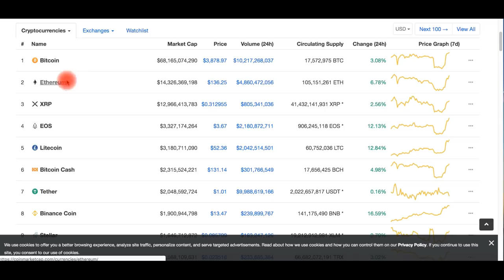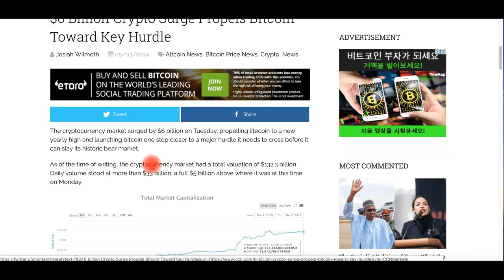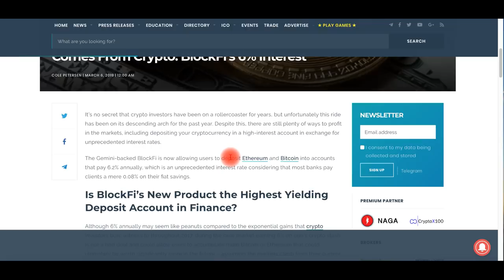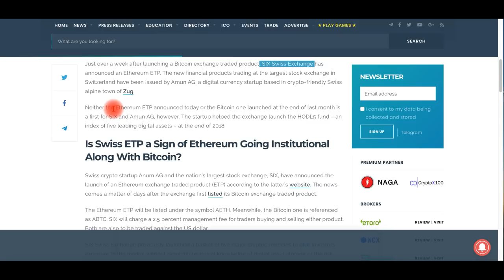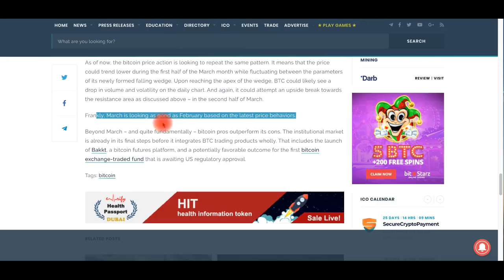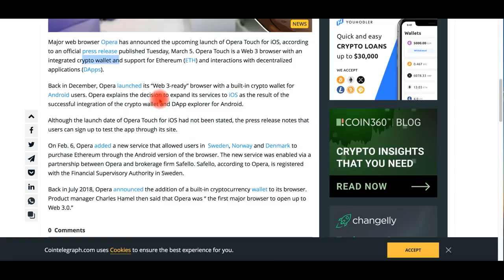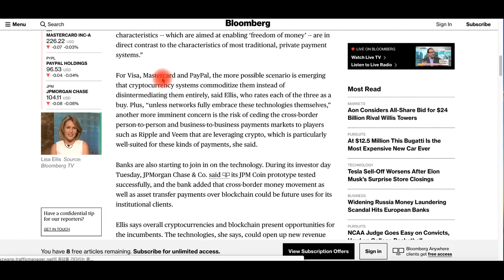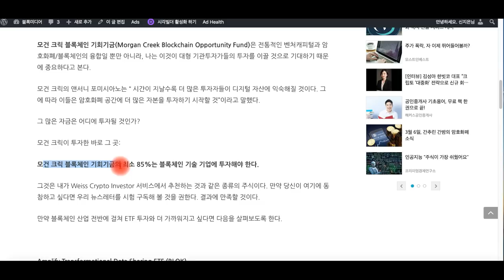[굿모닝 비트코인] 0306 바이낸스 코인, 라이트 코인 시장 주도, 시장 '훈풍' 부는 아침 / 재업로드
오늘 아침은 대부분의 종목이 상승 곡선 그려주고 있습니다.
시장을 주도하는 건 비트코인이라기 보다
바이낸스 코인, 라이트 코인, 이오스 등인데요.
외신은 오늘 상승을 주도한 건 라이트 코인이라는 평을 내리고 있습니다.

그밖의 소식들 풍성한 아침입니다.

+ 여러분! 모니터링 감사합니다.
기술적 오류로 불편을 드린 점 다시 한 번 죄송합니다 ( _____ )